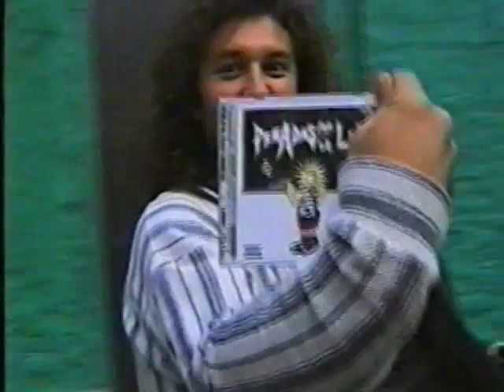Penadas Por La Ley con Boikot en Argentina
Para la grabación del disco "No callar" en los estudios Robledo Sound Machine (Bs.As.ARG-Nov.1998)
La canción se llama "Penadas Por La Ley"